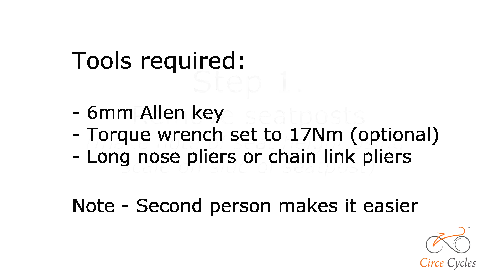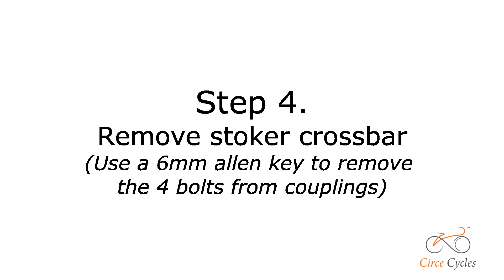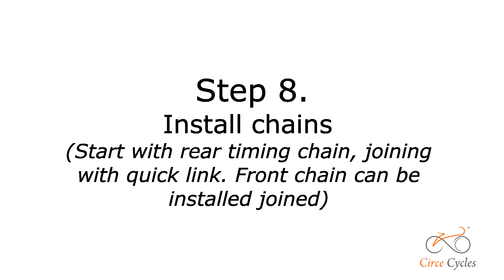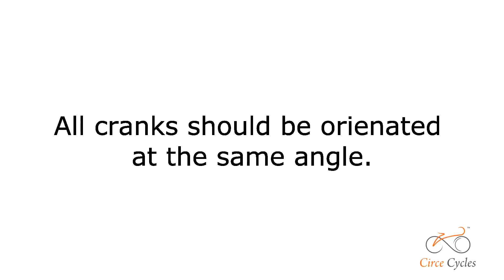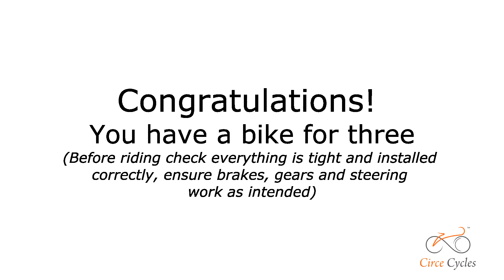Circe Helios Tandem to Triplet Conversion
Instructional video showing conversion of Helios Separable tandem to a triplet using the Triplet Kit.

PLEASE NOTE - WE NOW INSTALL LOCATING PINS ON THE UNDERSIDE OF THE DRAINPIPE THAT NEED TO BE DEPRESSED BEFORE REMOVING THE DRAINPIPE